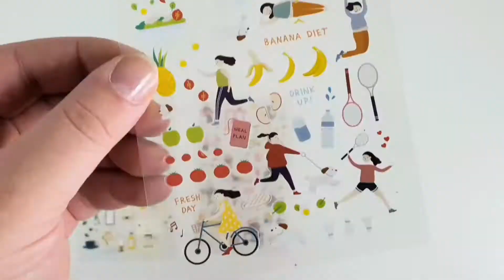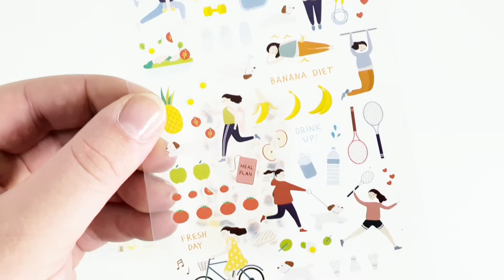Stationery Pal XXL Haul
Ich journale seit 3 Jahren und möchte nun meine Erfahrung und mein Wissen mit euch teilen.
Mein Wunsch ist es, zu inspirieren und euch auf neue Ideen zu bringen.

Ich bin Katharina, 30 Jahre alt und wohne in Berlin. Ich arbeite in der Brillenfertigung und möchte hier und auf Instagram meine Leidenschaft mit euch teilen.

Neues Video jeden Donnerstag um 16 Uhr.

Meine Bullet Journal Essentials:
Tombow Fudenosuke
Van Gogh Aquarellkasten